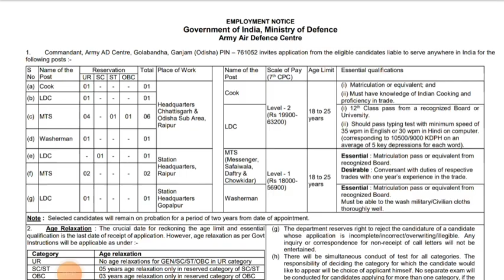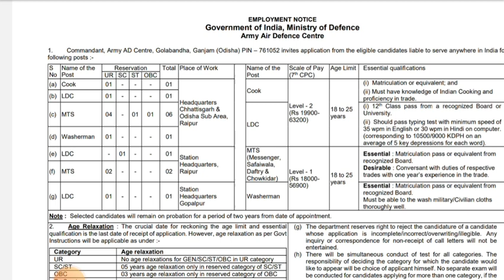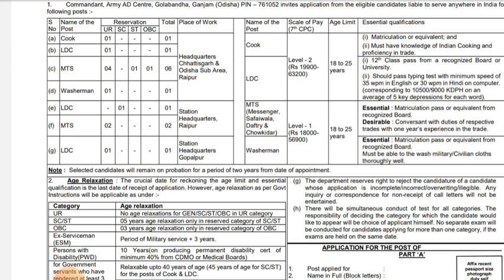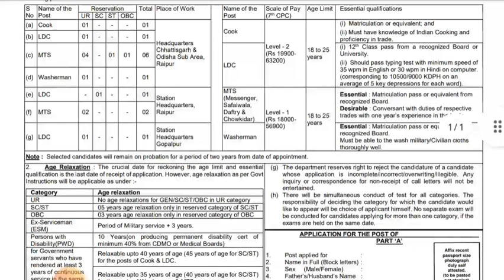ARMY AIR DEFENCE RECRUITMENT 2022 ‼️ INDIAN ARMY RECRUITMENT 2022